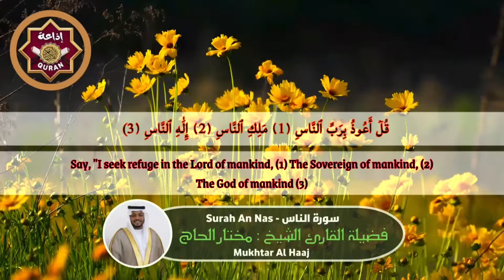الشيخ مختار الحاج - سورة الناس - Surah An Nas Mukhtar Al Haaj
الشيخ مختار الحاج - سورة الجمعة - تلاوة هادئة بصوت جميل جدا Surah Al Jumuah

سورة البقرة,
سورة الملك,
سورة يس,
سورة الواقعة,
سورة الملك,
سورة الرحمن,
سورة المزمل,
سورة الكهف,
ليلة 23 رمضان | صلاة القيام /القارئ: مختار الحاج | مسجد: الفردوس
سورة الشورى || الشيخ مختار الحاج || مسجد حنظلة بن عامر - الشارقة
وَقَالُوا اتَّخَذَ الرَّحْمَٰنُ وَلَدًا || الشيخ مختار الحاج || مسجد حنظله بن عامر - الشارقة
سورة البقرة للقارئ مختار الحاج كاملة بدون إعلانات
خواتيم سورة آل عمران || الشيخ مختار الحاج || مسجد حنظلة بن عامر - الشارقة
تلاوة ندية للقارئ مختار الحاج - من سورة النور مكة المكرمة رمضان 1440 هـ
سورة يس - الشيخ مختار الحاج || Surah Yassin - Sheikh Mukhtar Al Haaj
Surah Nahl Qari Mukhtar Al Haaj (سورةآلنحل ¦¦ تلاوة مباركة للقارئ || مختار الحاج)
Surah Al Kahf [The Cave] Beautiful Recitation Qari Mukhtar Al Haaj
Surah Yusuf Qari Mukhtar Al Haaj (سورة الیوسف ¦¦ تلاوة مباركة للقارئ || مختار الحاج)
صلاة التراويح ليلة ١٢ رمضان || الشيخ مختار الحاج || مسجد المغفرة - الشارقة
لَيْتَنِي لَمْ أَتَّخِذْ فُلَانًا خَلِيلًا || الشيخ مختار الحاج || مسجد حنظلة بن عامر - الشارقة
هُوَ اللَّهُ || الشيخ مختار الحاج || مسجد حنظلة بن عامر - الشارقة
وَيْلَكَ آمِنْ || الشيخ مختار الحاج || مسجد حنظلة بن عامر - الشارقة
دعاء القيام ليلة ٢٣ رمضان || الشيخ مختار الحاج || مسجد الفردوس - الشارقة
Sourate Ashoura - Mokhtar Al Hajj سورة الشورى مختار الحاج